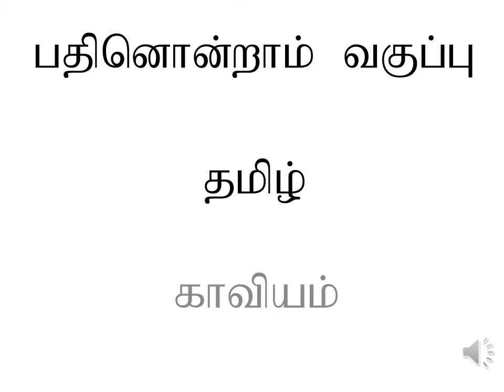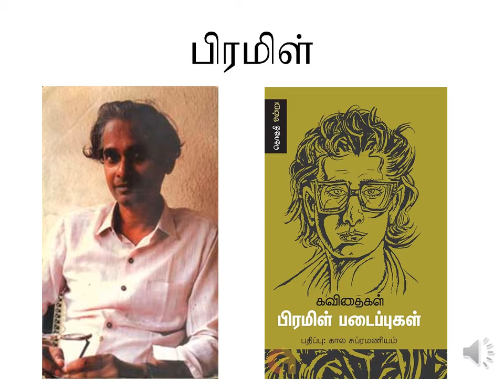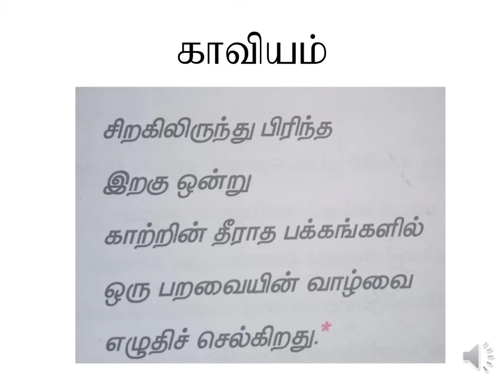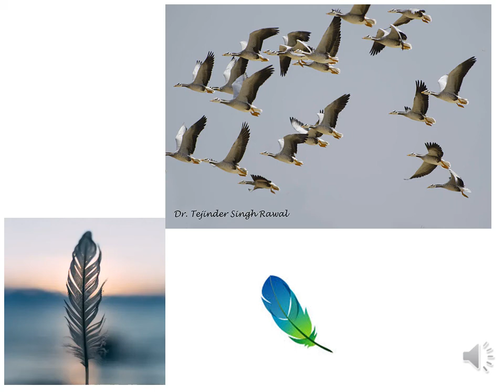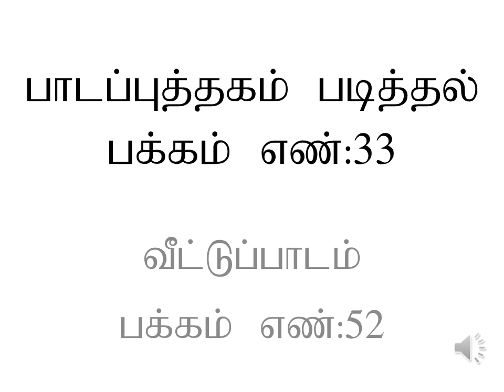பதினொன்றாம் வகுப்பு இயல் -2 காவியம் பாடல்